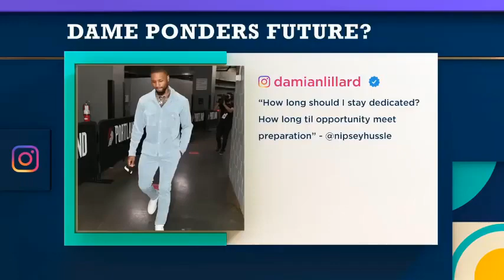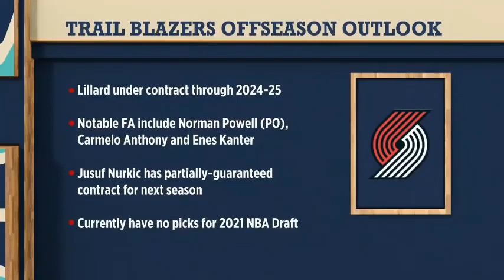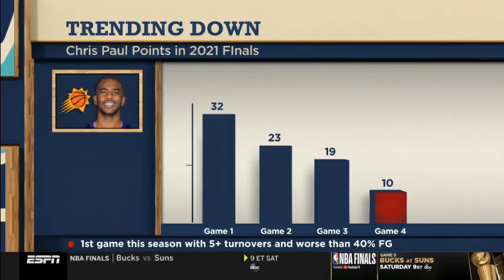THE JUMP FULL JULY 16 2021 Report Lillard request trade in upcoming days ''85% He'll join Lakers'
*WHAT IS LILLARD'S FUTURE WITH THE BLAZERS?
*DAME ON BLAZERS: "WHERE WE ARE NOW ISNT GOOD ENOUGH"
*ADJUSTMENTS FOR FUNS IN GAME 5?
*TRUST KHRIS MIDDLETON ON THE ROAD?
*WOJ: NBA AND NBPA AGREE TO EXTEND PLAY- IN TOURNEAMENT NEXT SEASON
*WOJ: KELDON JOHNSON & JAVALE MCGEE JOINING TEAM USA ROSTER
*KEVIN LOW WITHDRAWING FROM TEAM USA
*PRESSURE ON CP3 IN GAME 5